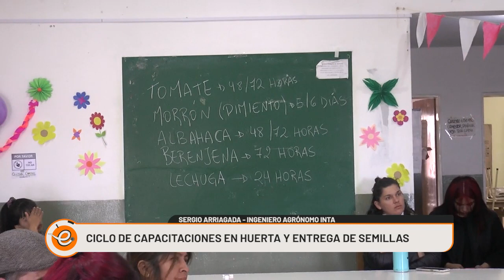CICLO DE CAPACITACIONES EN HUERTA Y ENTREGA DE SEMILLAS